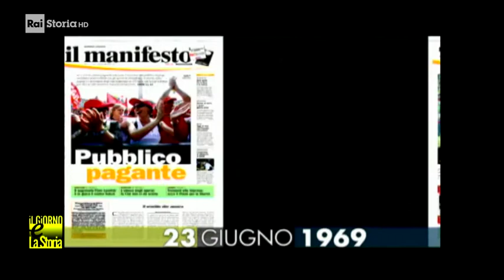23 Giugno 1969 - Esce il primo numero del periodico Il Manifesto